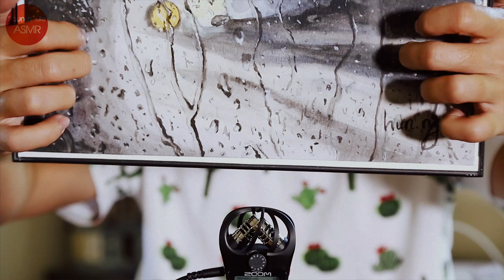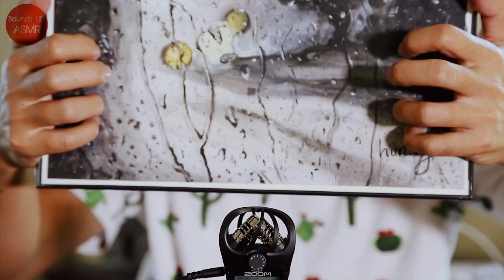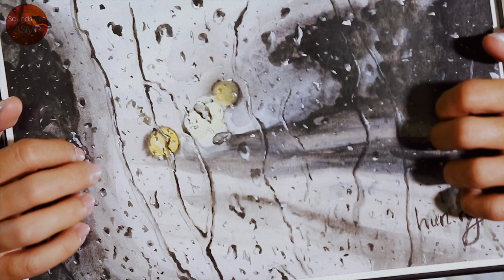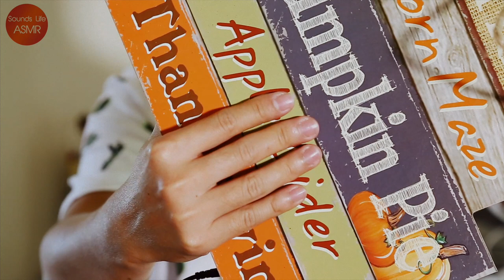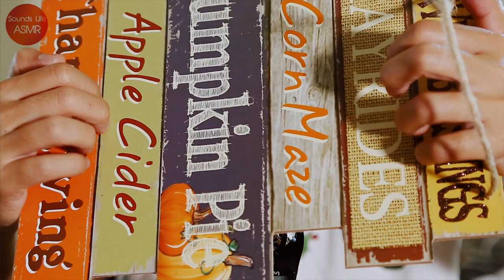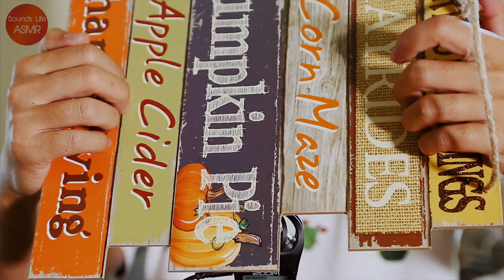ASMR | Tapping - Painting, inox box, clutch, Aluminum foil...| No talking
Please wear headphones to experience the binaural-sounds

Creating ASMR videos is fun, but it takes time and effort.

* Created by Sounds Life ASMR